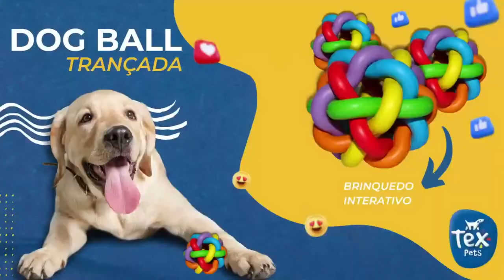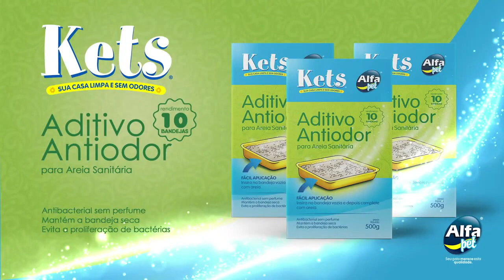Entrevista com Repórter Pet e especialistas do mundo canino (Fábio Brito e Richardson Zago)